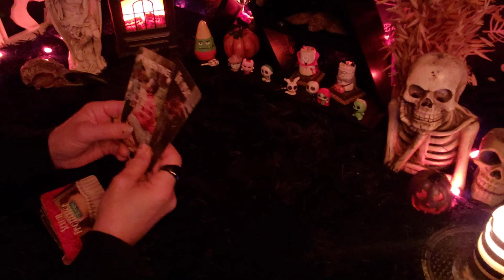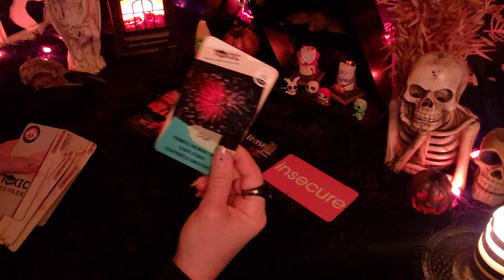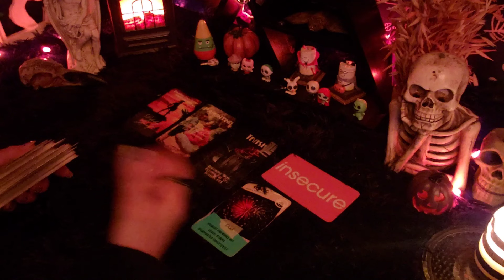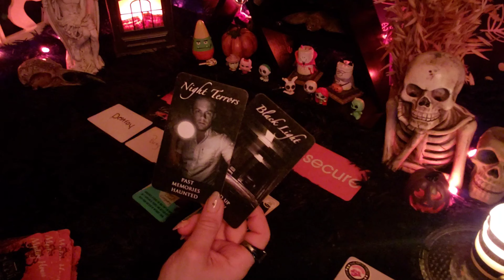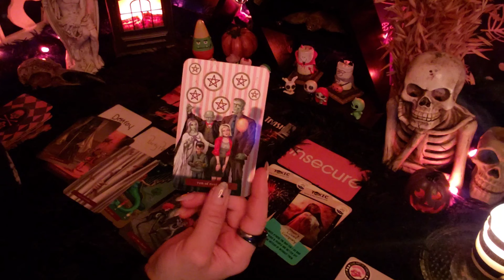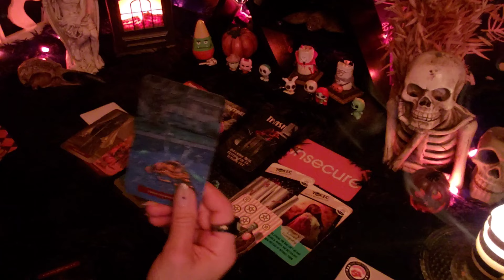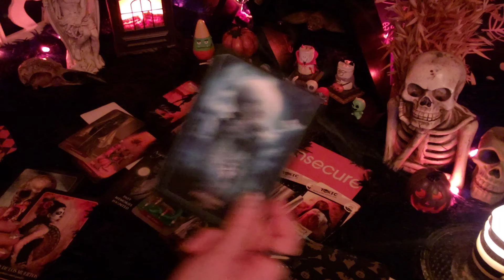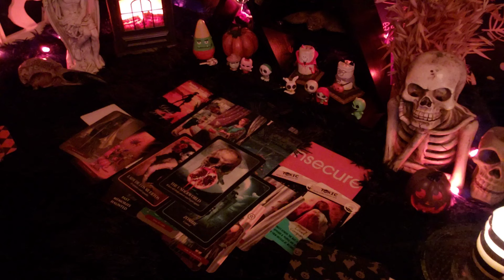They Are Miserable and Talk Mad Trash On You! 🤬|Collective Tarot Reading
Hey,Baddies 🎃👻🦇
 They Are Miserable and Talk Mad Trash On You!  🤬|Collective Tarot Reading|🎯Auntie Amy's Trashy Tarot

🔴For Membership Perks!

🤑Amazon Wish List
💻📲😎 LINKS
🔮Tarot, Occult, and Spirituality
😤420 Friendly
If you need someone to talk to or need help:
Domestic Violence Hotline
Suicide Hotline
988